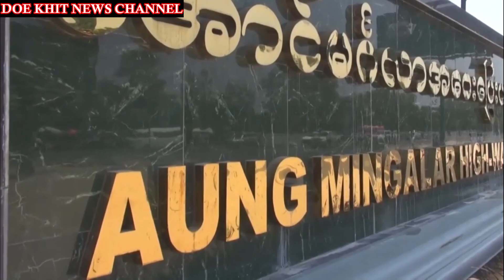သူရဦးရွှေမန်းတစ်ယောက် ဒီသတင်းကြားပြီး မျက်ခုံးလှုပ်နေလောက်ပြီဗျို့